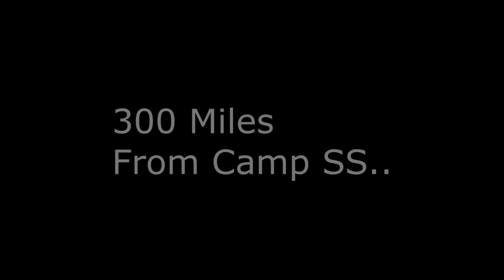Minecraft THE WALKING DEAD - SHARKY IS CAPTURED BY CAMP SS !!